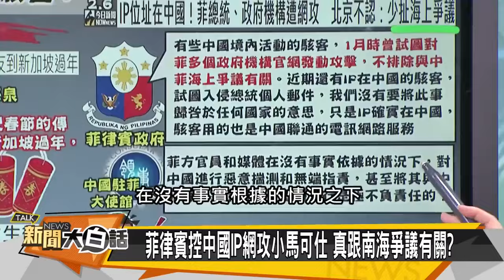[SUB]周受資影片反擊美？拜登出兵伊朗本土？ 【金臨天下X 新聞大白話】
📍熱門主題📍
99%美國人明年財務更糟 高利率帳戶卻不用 台美AI大漲救經濟 看波浪位階找趨勢族群｜金臨天下 完整版 20231208